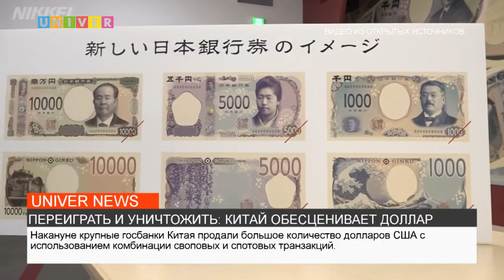ПЕРЕИГРАТЬ И УНИЧТОЖИТЬ: КИТАЙ ОБЕСЦЕНИВАЕТ ДОЛЛАР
Банки Китая начали активную продажу долларов. С чем связана внезапная активность и повлияет ли это на мировую экономику, выясняла Маргарита Михайлова.